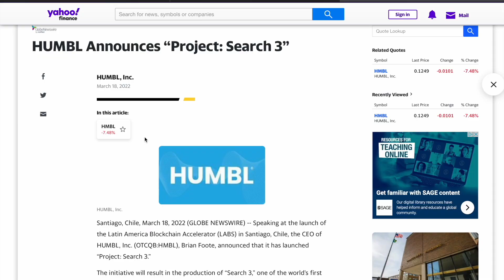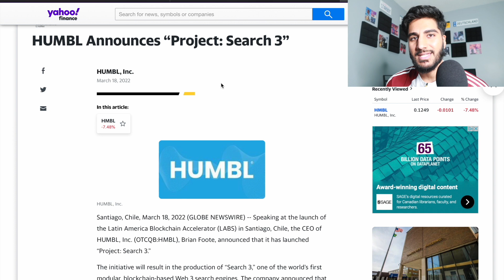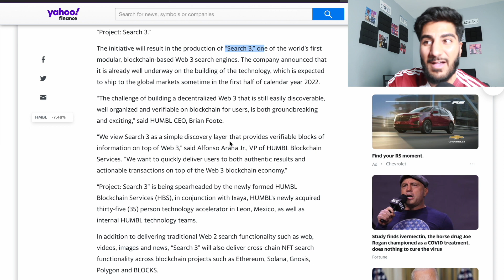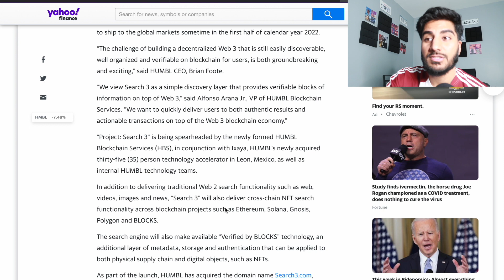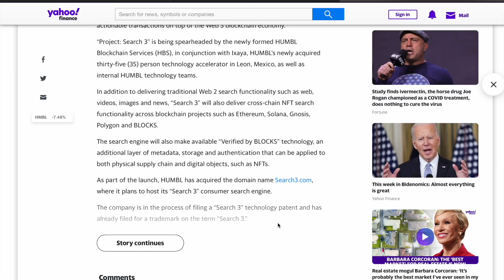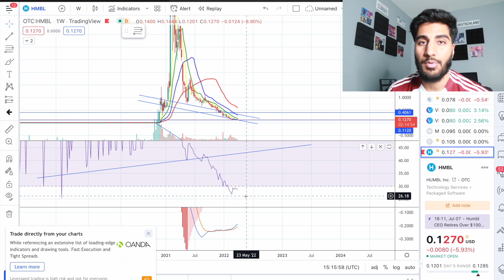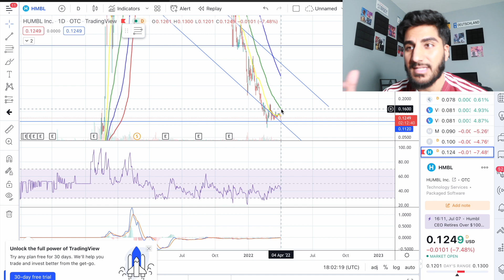I sold all my HUMBL shares...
This video goes over my reasoning why I sold my humbl shares.